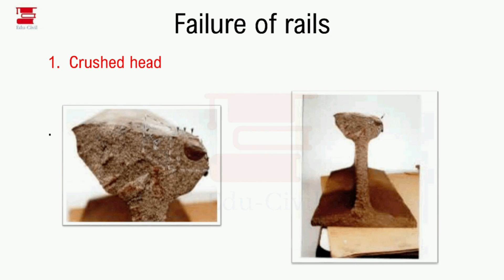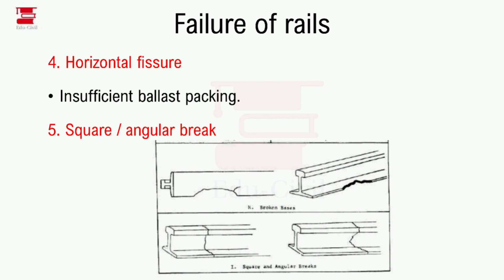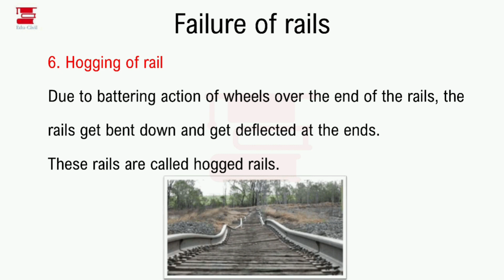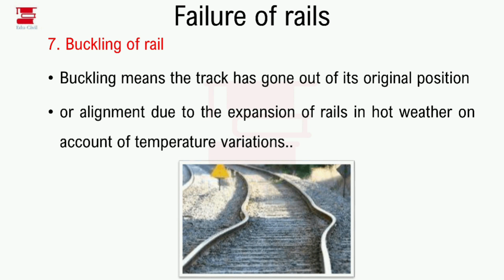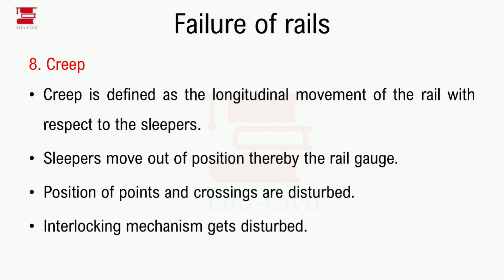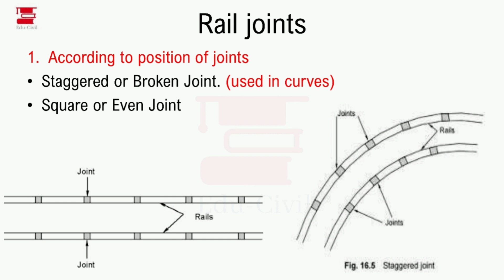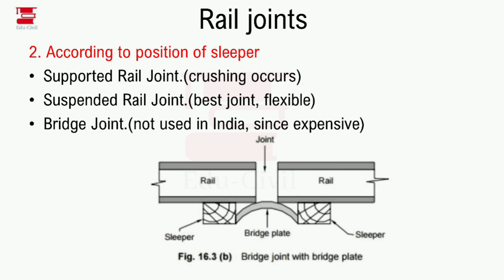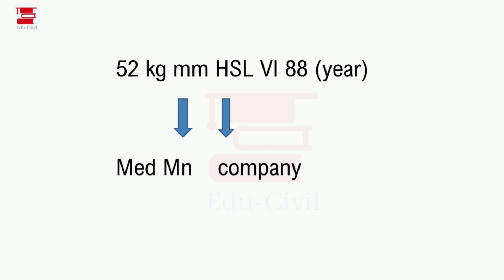TRANSPORTATION ENGINEERING || THEORY II PREVIOUS QUESTIONS || KERALA PSC || CIVIL ENGINEERING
In this video, we're discussing railway engineering  from transportation engineering.